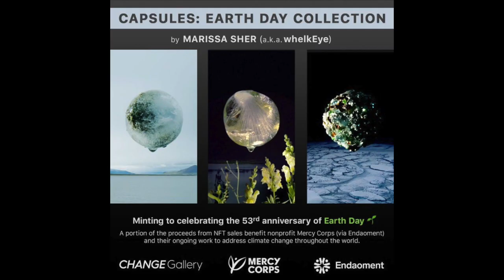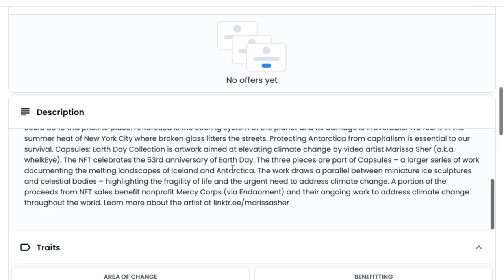Change.Gallery: UN SDG Action Awards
UN SDG Action Awards video for Change.Gallery: Create Measurable Social Impact through Art. This video features Capsules: Earth Day Collection by video artist and Changemaker Marissa Sher. This project takes aim at UN SDG 13 - Climate Action and benefits international nonprofit Mercy Corps. Shoulder up to tackle climate change by minting this artwork at Change.Gallery and learn more about Marissa